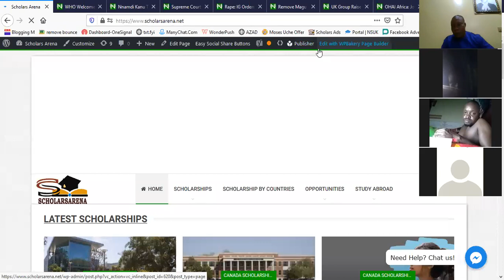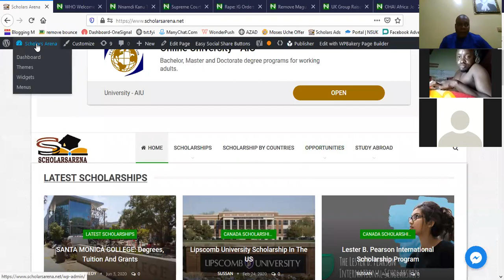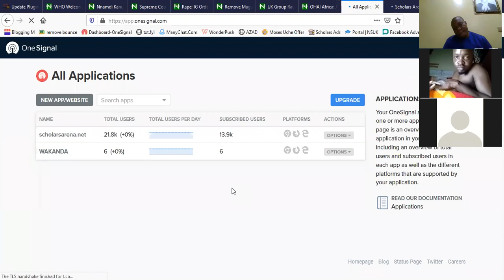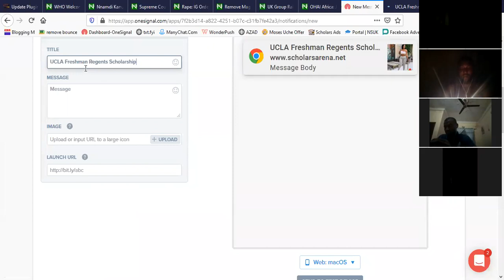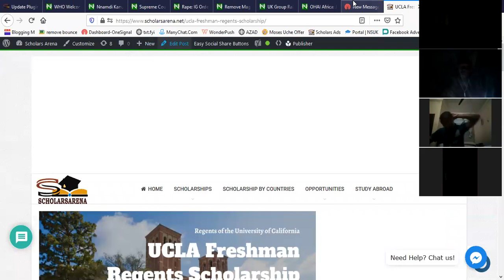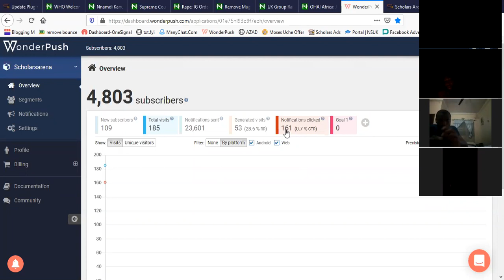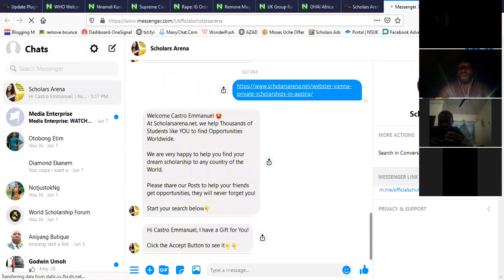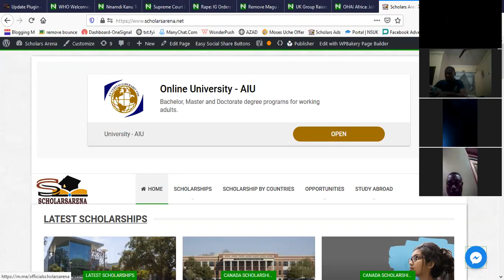Blogging masterclass DAY4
Blogging masterclass with Remedy Nwankwo